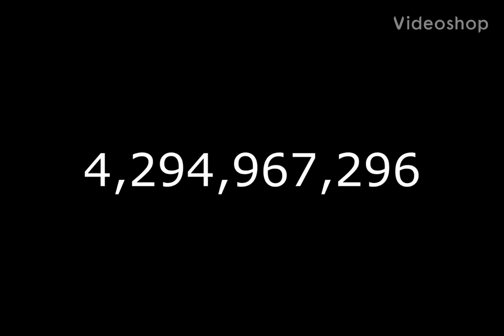Im Peppa Pig Continues To 1 Quintillion Times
I will continue to 1 Octillion times soon